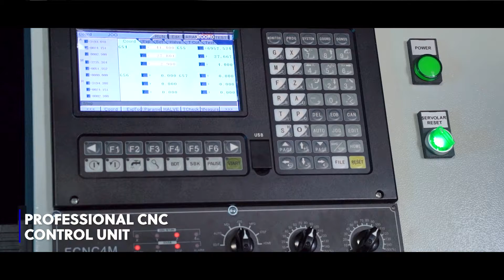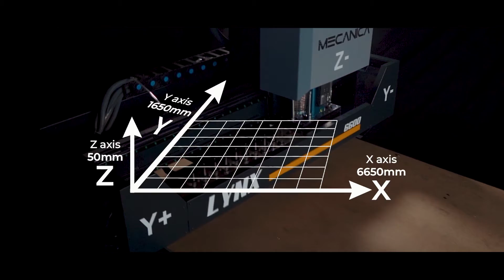Kompozit Panel Hızlı Derz Açma ve Ebatlama CNC Makinesi nasıl çalışır? aluminyumcuyuz.com LYNX6600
Kompozit Panel Hızlı Derz Açma ve Ebatlama CNC Makinesi